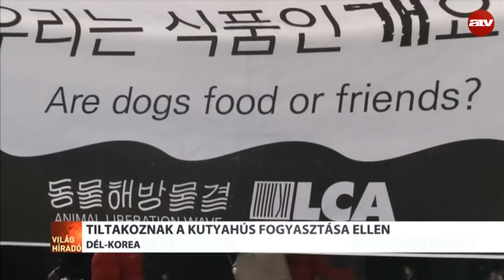Világhíradó válogatás - 2018.02.26.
Összefoglaló az elmúlt hét eseményeiből.